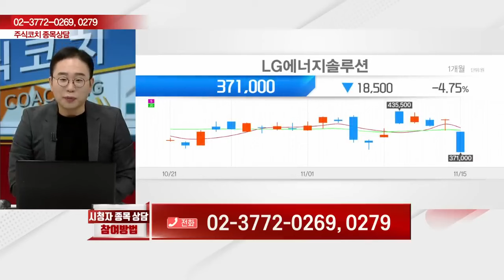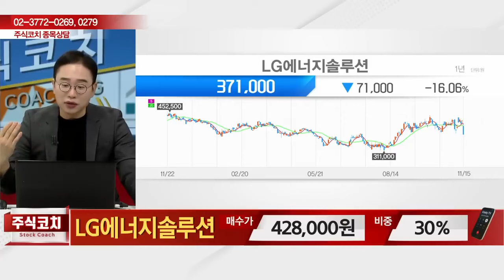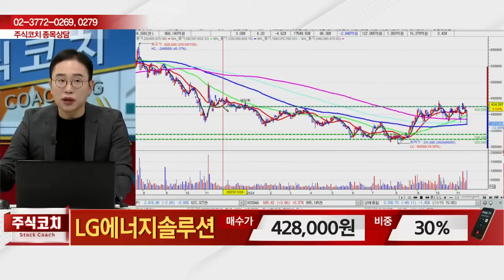LG에너지솔루션(373220) - 종목상담 김현구 멘토 (20241116)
[바이앤셀] - 월~금 12:00 ~ 13:00
[상한가 특급배송] - 월~금 19:00 ~20:00
[주식 챔피언 쇼] - 월~금 20:00 ~ 21:00
[마켓위너] - 월~금 22:00 ~23:00
[주식 코치] - 토 9:00 ~ 11:00
[주식 사서함] - 토 11:00 ~ 12:00

2) 유튜브: 이데일리TV 채널›생방송 채팅창